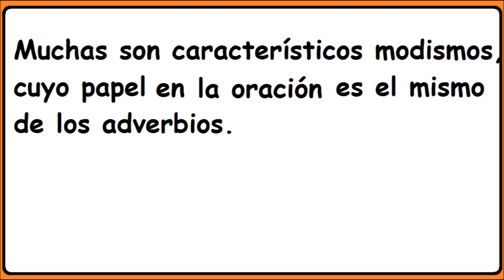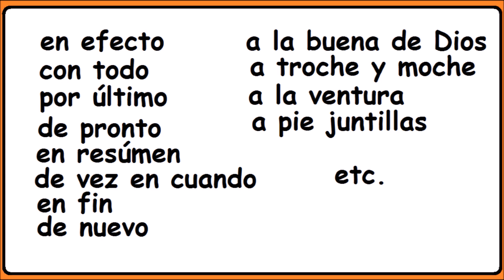Frases Adverbiales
Fe de erratas: RESUMEN NO LLEVA TILDE.